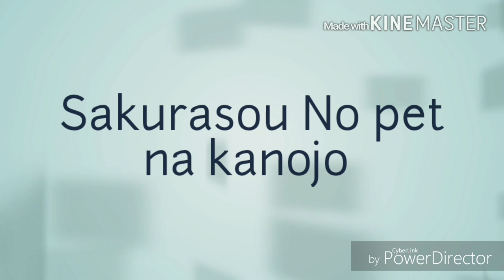💘Sakurasou No pet na kanojo - Miracle💘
Anime:Sakurasou No pet na kanojo